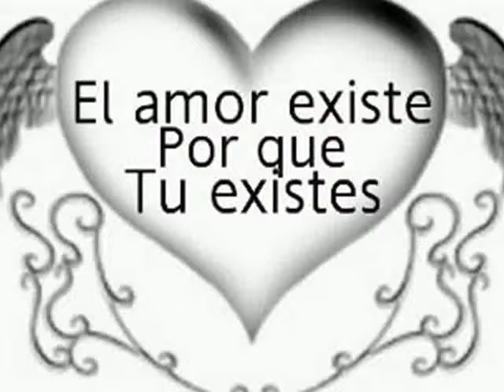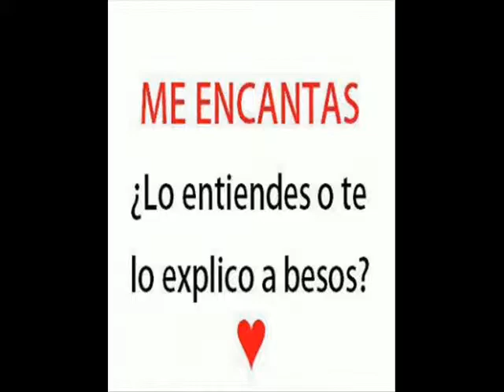TE AMO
Para la niña que mas amo en el mundo y con la cual e pasado los momentos mas hermosos de mi vida te adoro chiquita eres unica para mi eres mi esposita a pesar de nuestras peleas discusiones hemos podido salir adelante juntos amor eres todo para mi eres la mujer que quiero el resto de mi vida FELIZ ANIVERSARIO LEONCITA